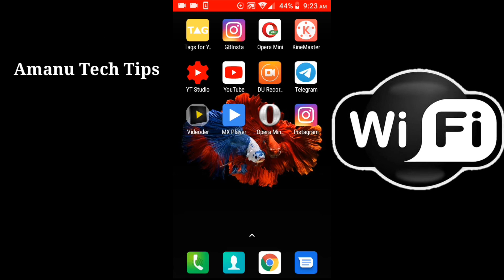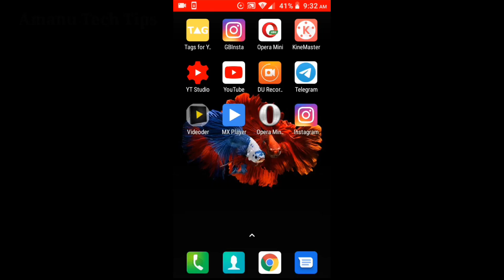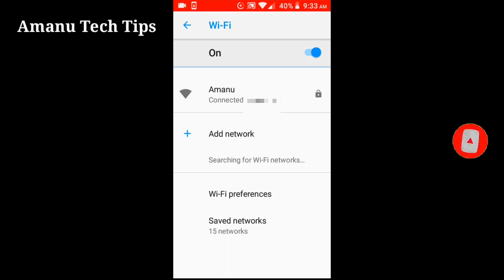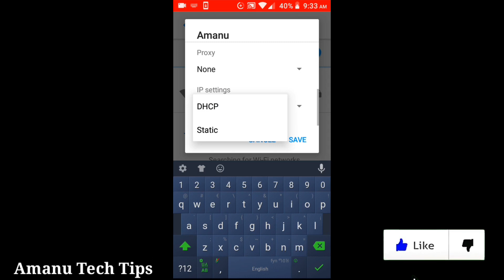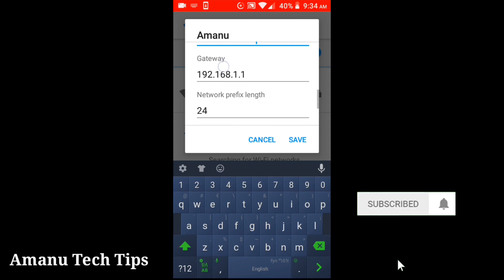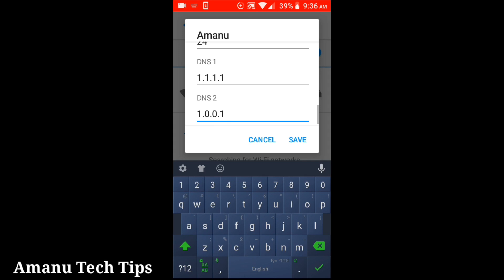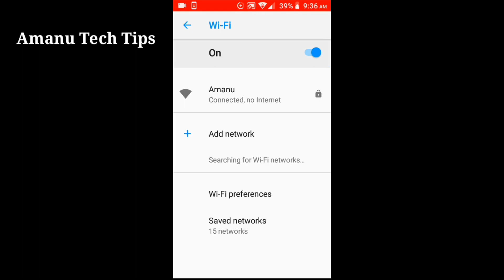የዋይፋይ ችግር ተፈታ ማንኛውንም ዋይፋይ በሚገርም ሁኔታ ፈጣን ለማድረግ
ሁለተኛው ቻናላችንን ሰብስክራይብ በማድረግ አበረታቱን

🔻Follow me🔻

🔻Post Box🔻
amanuel effa
PO.BOX 400
Mojo, Ethiopia